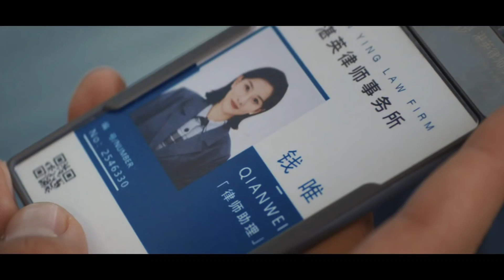Legally Romance Episode 1 Explained in Telugu